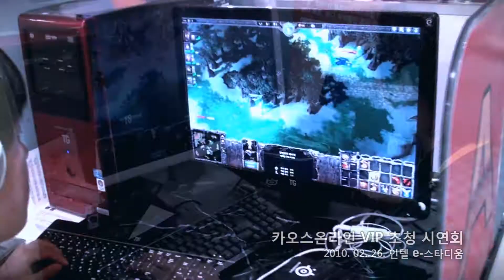Chaos Online VIP Invitations